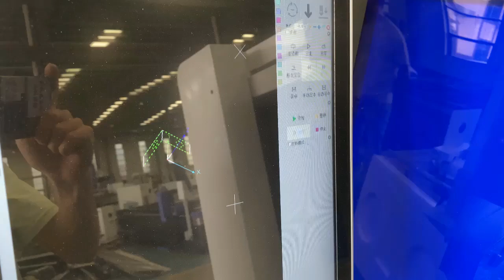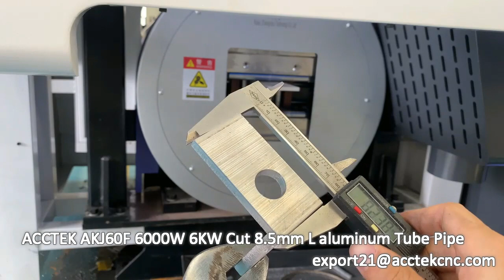ACCTEK AKJ60F 6000W 6KW Cut 8 5mm L aluminum Tube Pipe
Lasercutting is a very common technique in metal field because, compared to many other sheet metal works guarantees a series of very important advantages in order to obtain an excellent finished product. The main reasons that have allowed it to become so popular are: the very high precision achievable during cutting process; the repeatability of the same results for a large number of pieces; the wide range of sheet metal that can be processed; the speed of the process, the more cleaned job (edges and surfaces are non smudged).

When you’re choosing a metallasercuttingmachine don’t think about saving moneys because, during the years, a good machine allow you not to waste money in repair operations and spare parts replacement and to build a solid reputation among your customers thanks to the perfect quality of work you’ve done!